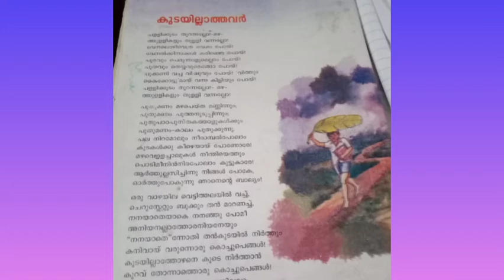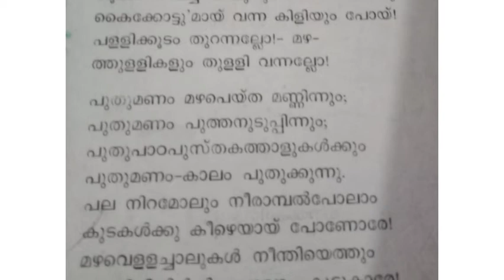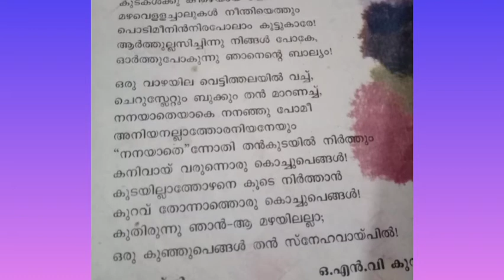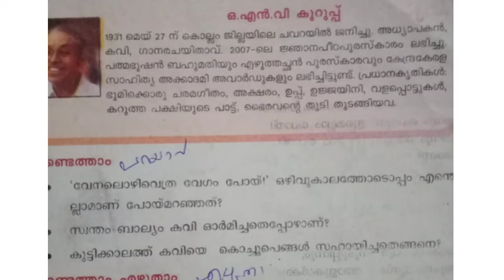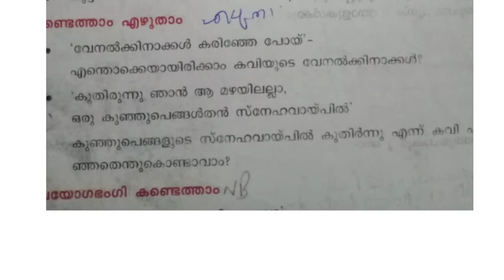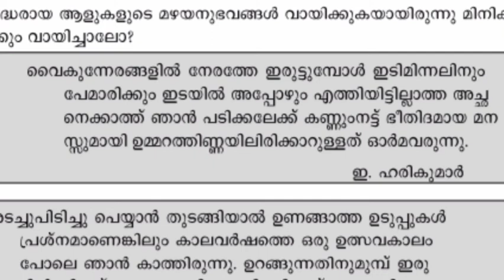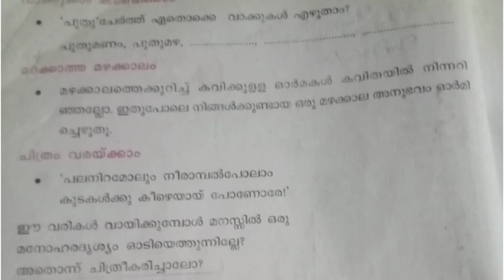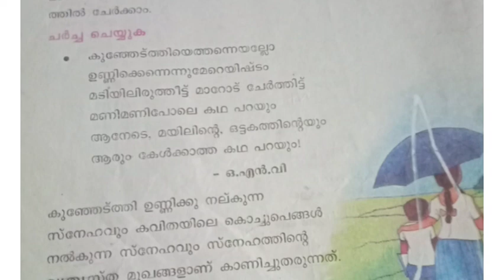Class 4 Malayalam 🌨☔kudayillathavar(കുടയില്ലാത്തവർ)Unit 1 Amrutham lesson,Activities🔥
class4malayalamകുടയില്ലാത്തവർ 🌨☔ unit 1 amruthamlesson ,activities🔥

Teacheramma

Minikumaran

Dear all ,
I am Minikumaran ,Tr, fromAdat Thrissur
 stay safe 🙏